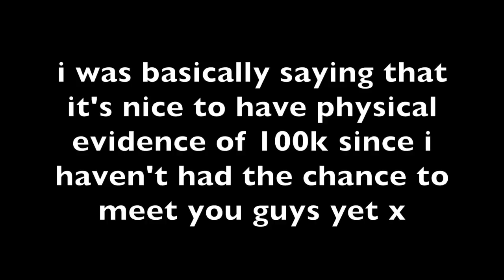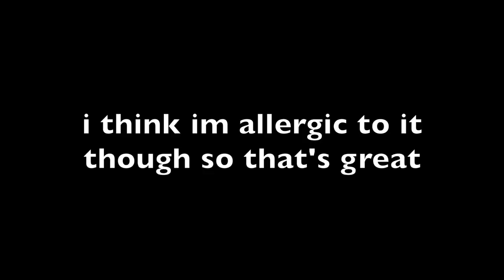UGLY to ATTRACTIVE in 20 minutes CATFISH transformation!!! (everyday makeup tutorial)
This video is my updated everyday makeup tutorial with things I bought during Black Friday in a GRWM/Q&A style.